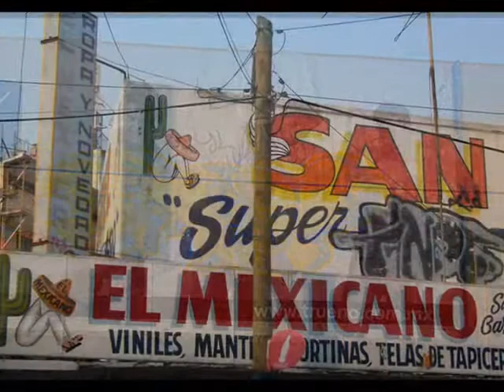My Acapulco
I start with traditional Mexican dancers---and then I take it to the streets.